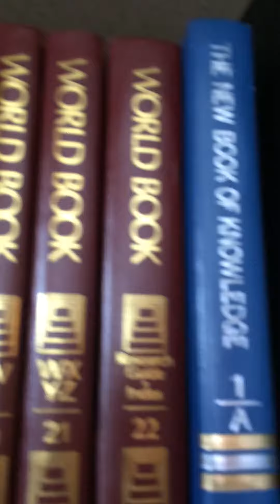Get back at a bully also read the description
Sebastian snuck some cats into the manor and you might see prince Soma because I walked by him with my camera on